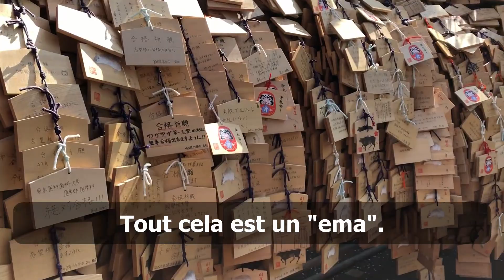[6FRN]Yushima Shrine Tokyo, Japon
Je présente le sanctuaire de Yushima où le prunier est en fleurs.